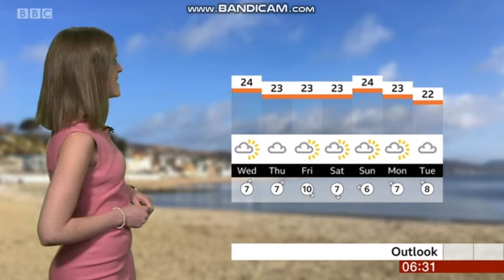Alex Osbourne - Spotlight weather - (10th July 2019) - 60 fps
Alex Osbourne is looking absolutely fantastic hosting the weather on BBC Spotlight in a pink dress.
The weather girl Alex Osbourne will continue hosting the weather just before Emily Wood comes back.